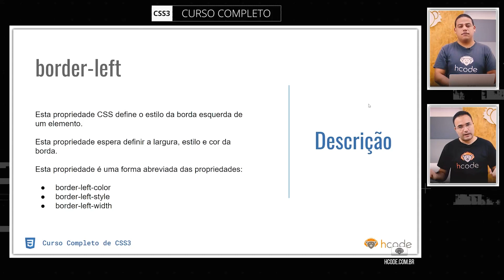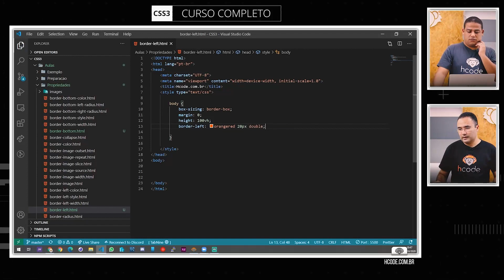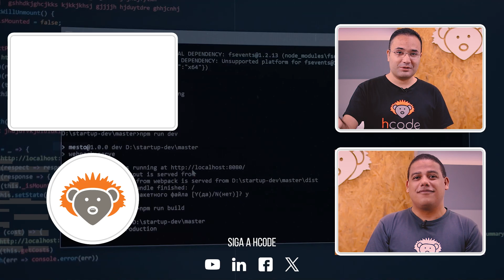Border Left, Propriedade do CSS 3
A propriedade border-left define o estilo da borda inferior de um elemento.

📇ÍNDICE DO VÍDEO:

00:00 Introdução do vídeo
00:38 Inicio do vídeo